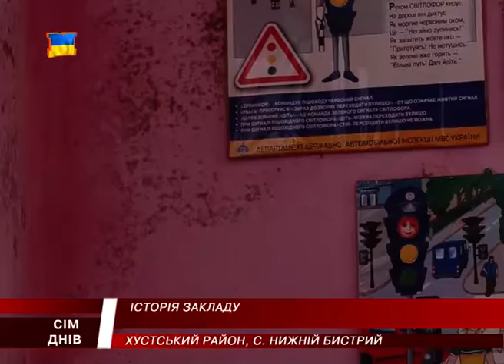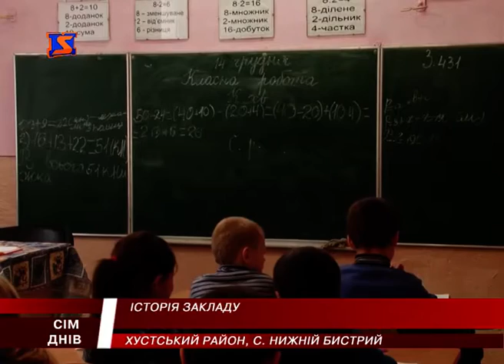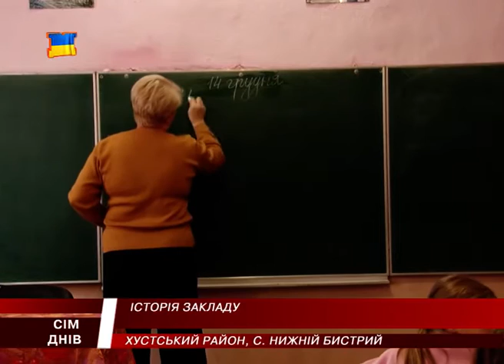Життя в інтернаті